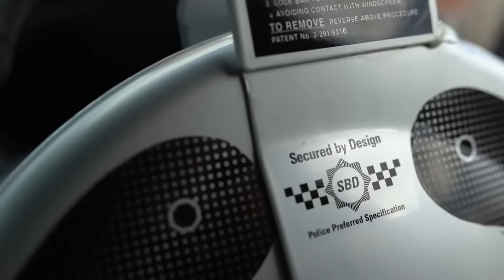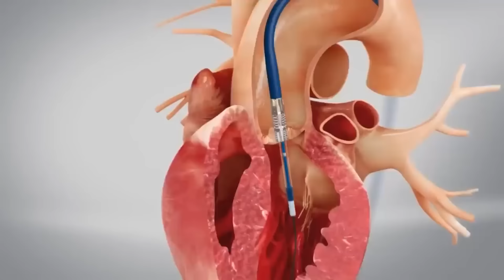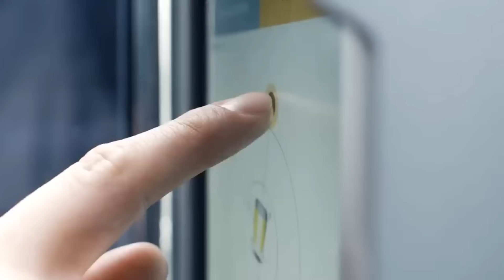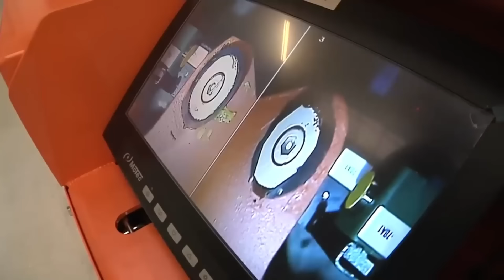جالبترین اختراعات ثبت شده در سال 2023 بمناسبت 150 هزار تایی شدنمون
به پشتکار سنگ‌تراش توجه کنید. چگونه وی سنگ به آن برزگی را می‌شکند و به آن شکل می‌دهد. او هر سنگ سختی را با تیشه می‌تراشد . ضربه اول حتی خراشی جزئی هم بر سنگ وارد نمی‌کند، اما او پشت سر هم صدها و یا هزاران ضربه می‌زند. حتی در مواقعی که حرکات او بیهوده به نظر می‌رسند دست از تلاش بر نمی‌دارد، زیرا می‌داند که اگر کسی فوراٌ به نتیجه نرسد معنی‌اش این نیست که پیشرفت نمی‌کند. پس او از زدن ضربه دست نمی‌کشد. زمانی فرا می‌رسد که سنگ دو نیم می‌شود . آیا فقط ضربه آخر مؤثر بوده است؟ البته خیر. تلاش مستمر او نتیجه داده است